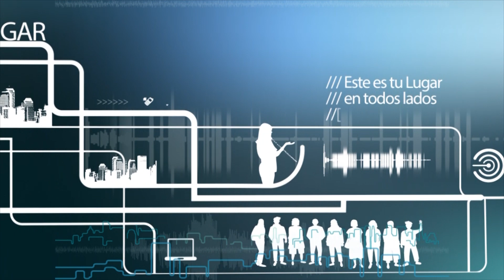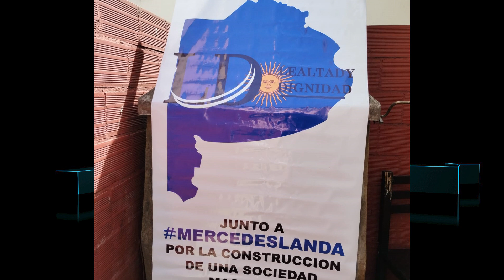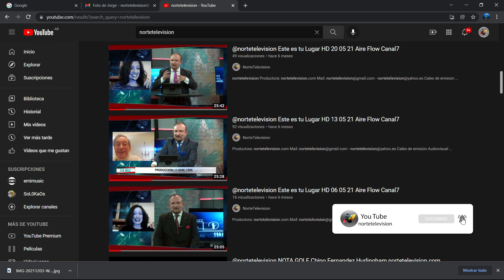* FLOW Este es tu Lugar FHD 08 12 22 Aire Flow Canal7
El Mundo y nuestro País. Toda la cultura, Música, Arte y Teatros de todo el Continente!